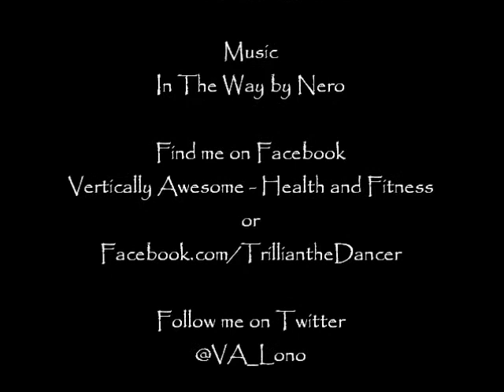Vertically Awesome - Move of the Week - Caterpillar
A very strenuous way to descend...best I can say ;-) x Trill